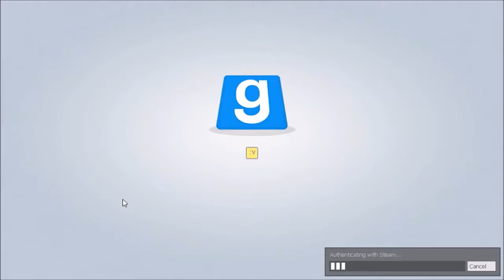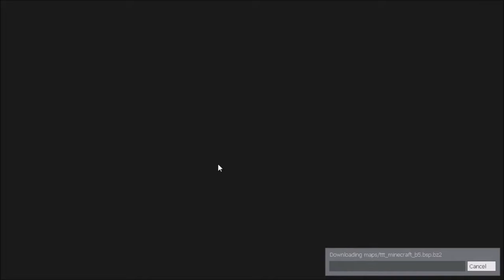Just Playing some TTT - Part 1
Override and TrimUrMeme Play Trouble in Terrorist Town. More parts after this of us being horribly slaughtered! :D